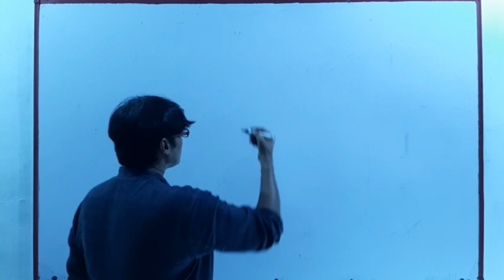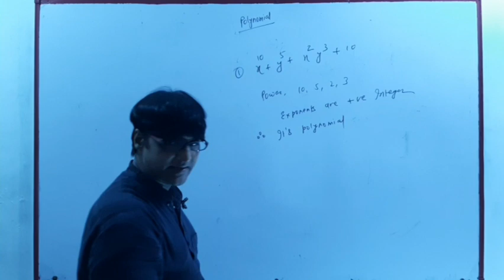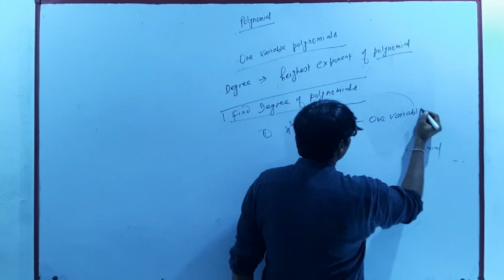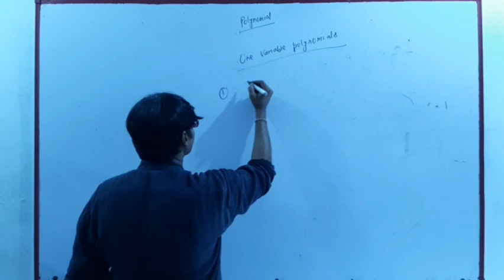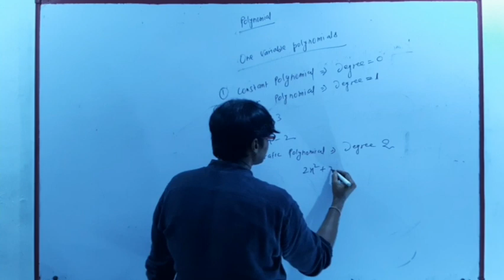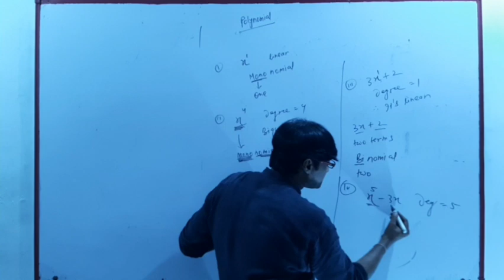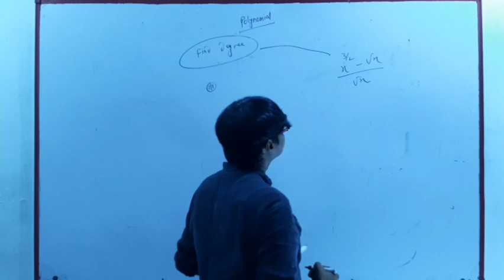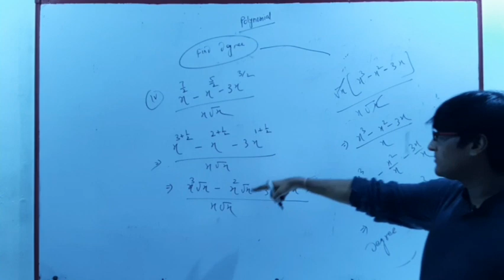1. Polynomials (part 1) Basic polynomials and degree of polynomials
Online Classes
Powered by
'Sant Menhi Convent School,
Sabour
Bhagalpur (Bihar)